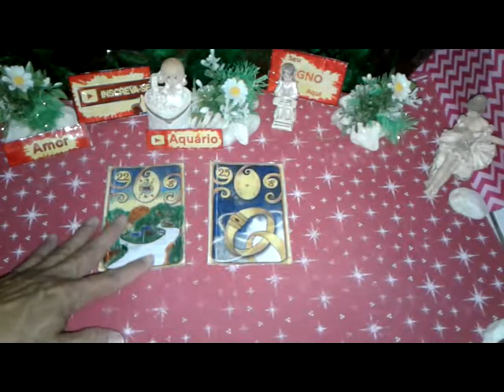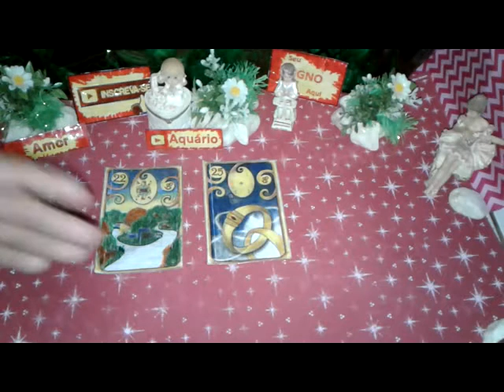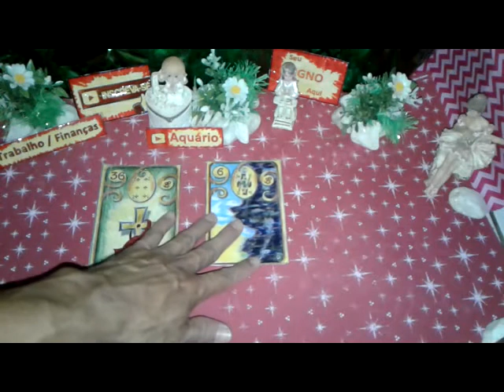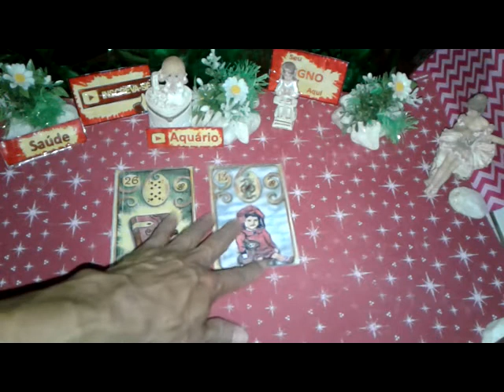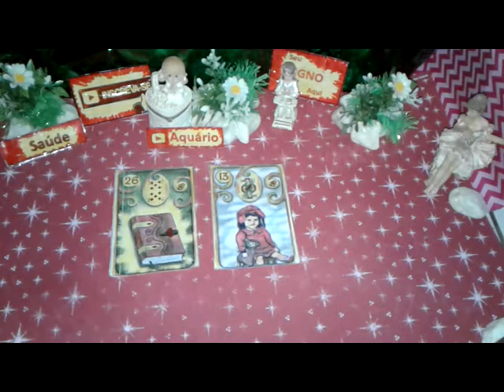Aquário Junho 2019 Previsões Vídeo1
Aquário Junho 2019 Previsões Vídeo1 de 01 a 15